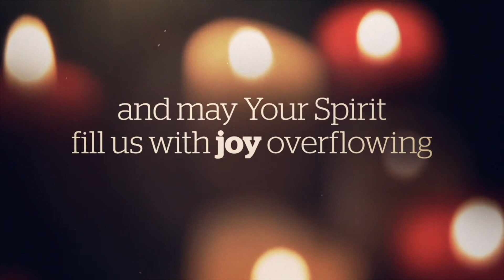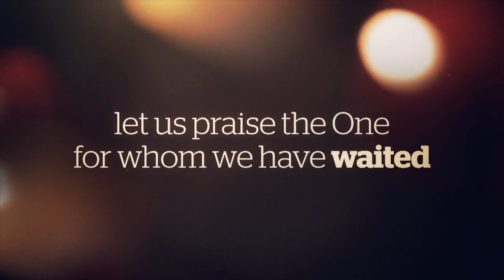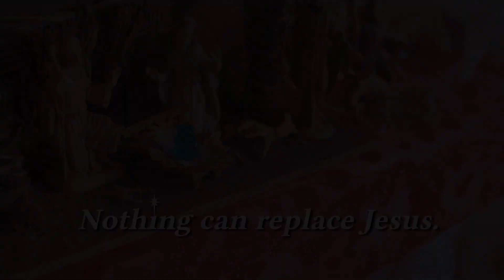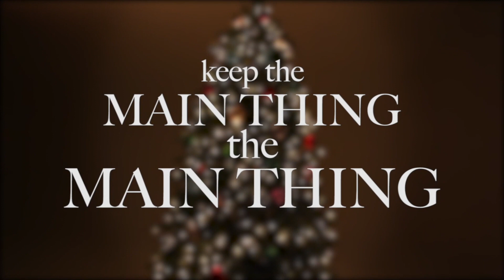A Bare Essentials Christmas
If there was a word to describe this Christmas it would be unconventional.

We are not sure how you are dealing with Christmas this year but it is probably a little different than usual.

When you think about it, this Christmas will most resemble what the very first Christmas was like. It was unconventional. It was actually uncomfortable. It would have been what you would call a bare essentials Christmas.

Join us on online on Christmas Eve, December 24 at 6 p.m. as we present to you a “Bare Essentials Christmas”, filled with music, encouragement and laughter.